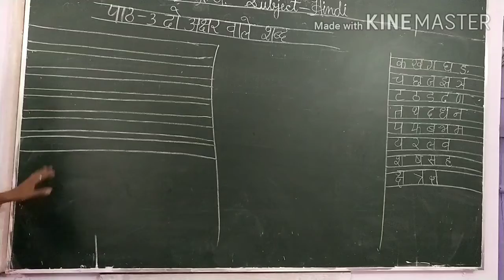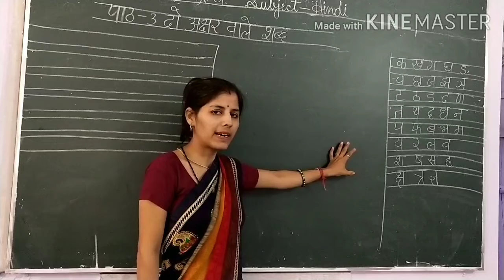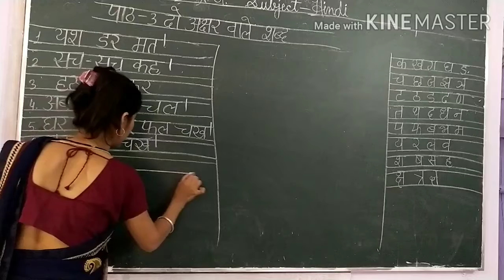ACS Class-L.K.G. Subject-Hindi